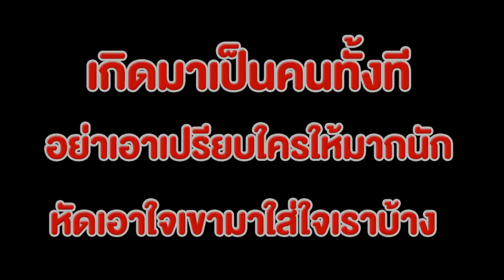ผักบุ้ง มัดละ 5 บาท หนังสั้น พี่ฟิล์ม น้องฟิวส์ Happy Channel